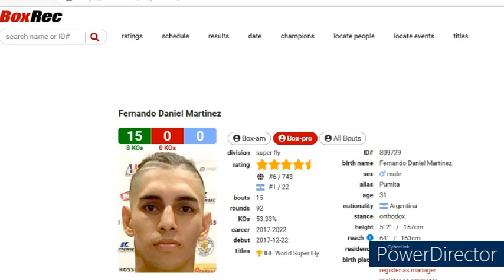TUMALO SA ISANG JERWIN ANCAJAS KAKALABANIN NI JADE BORNEA...GILAS PILIPINAS SASAGUPAIN ANG LEBANON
ABOUT BOXING LATEST UPDATE NEWS UPCOMING FIGHTS POUND FOR POUND PRE FIGHT ANALYSIS WORLD BOXING CHAMPIONS FILIPINO BOXERS DIVISIONS CHAMPIONS TERENCE CRAWFORD ERROL SPENCE JARON ENNIS VIRGIL ORTIZ CASIMERO MAGSAYO ASTROLABIO NOAYA INOUE TYSON FURY USYK SUPER BANTAMWEIGHT WELTERWEIGHT LIGHTWEIGHT BOXING KNOCK OUTS PINOY BOXING CHANNEL HOLO SOLO